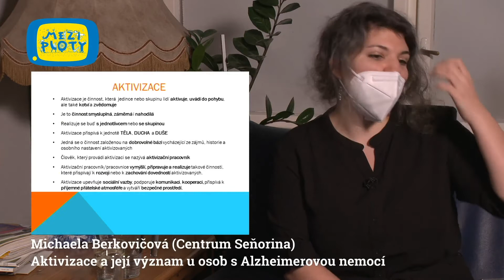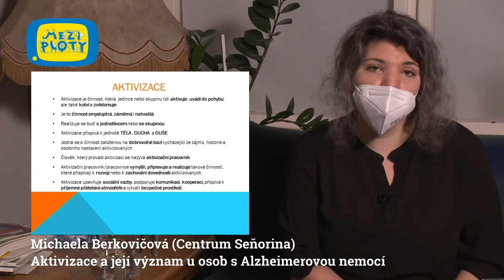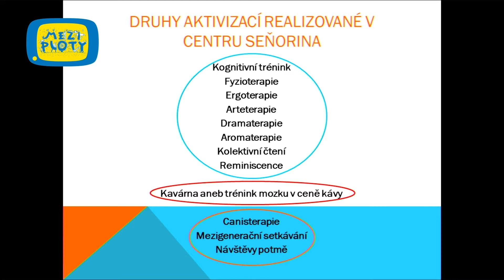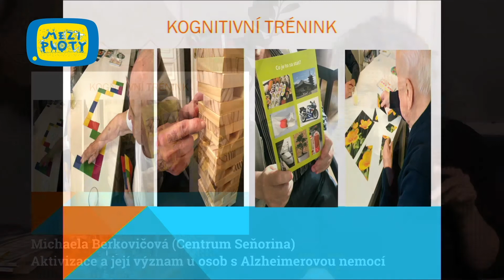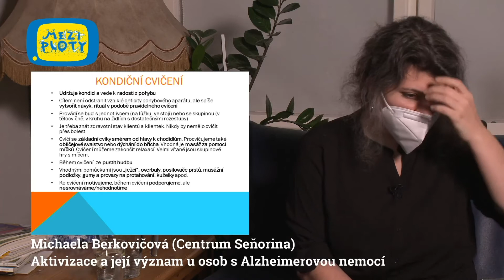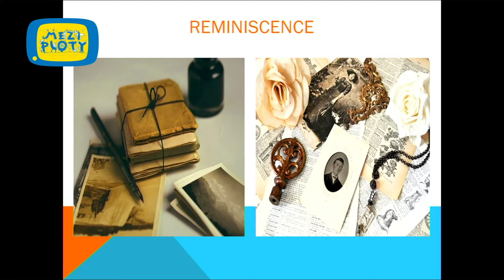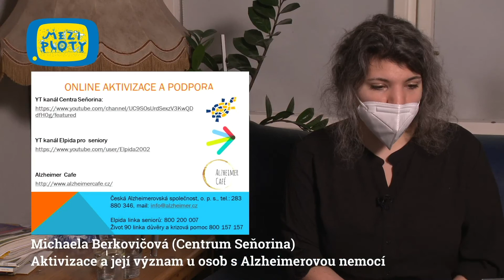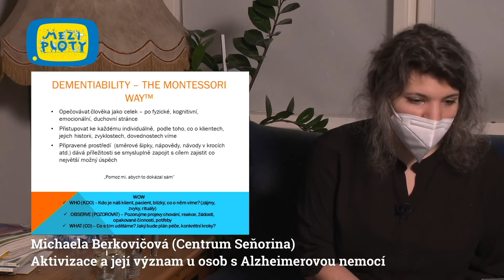Michaela Berkovičová - Aktivizace a její význam u osob s Alzheimerovou nemocí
Záznam z cyklu přednášek online „Ujíždíme na duši“, který proběhl 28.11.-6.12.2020 na facebooku Mezi ploty.

Přednáška je určena rodinným příslušníkům i profesionálům pečujícím o lidi s Alzheimerovou nemocí či jiným typem demence. V úvodu se dozvíte stručná fakta o Alzheimerově nemoci a jejích projevech. Cílem přednášky je vymezit pojem “aktivizace”, přiblížit její druhy a její význam pro lidi s Alzheimerovou nemocí. Aktivizace budou rozděleny dle typu s příklady konkrétních činností, které lze aplikovat jak v domácím, tak v institucionálním prostředí. Dozvíte se, co vše lze pro nemocné “vykouzlit” bez zdlouhavé přípravy, jaká literatura či weby mohou být nápomocné, jaké jsou možnosti využití online aktivizace nebo na co si dát pozor při přípravě a realizaci činností. Ostatně, aktivizace má sloužit především k prožití radostného času.

Česká Alzheimerovská společnost, o.p.s.,
Linka seniorů (Elpida) 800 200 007
Linka důvěry senior telefon (Život 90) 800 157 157